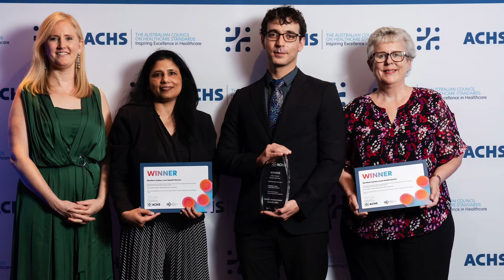ACHS 2023 QI Awards showcase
It is an absolute honour to work with the Australian Council for Healthcare Standards each year to product their ACHS Quality Improvement Awards.

The ACHS Quality Improvement (QI) Awards acknowledge healthcare organisations that achieve excellence and innovation in clinical care, organisation-wide practice, service delivery and performance measurement.
The QI Awards provide ACHS program members and ACHS Clinical Indicator members with the opportunity to share patient-focused innovation and communicate their quality improvement achievements.